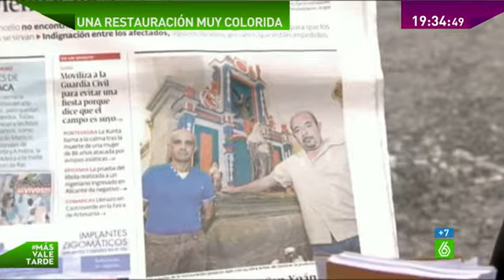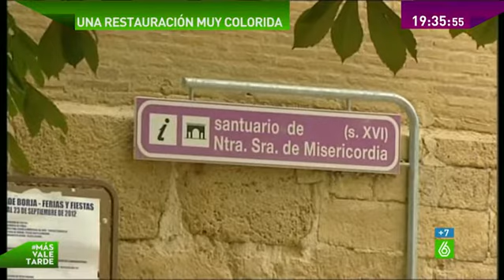El obispado de Lugo critica el Ecce Homo gallego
‘Más Vale Tarde’ viaja hasta Lugo para ver lo que ya se ha bautizado como el ‘Ecce Hommo gallego’. Dos vecinos han restaurado un retablo de la iglesia de San Xoán de Alto y les han llovido las críticas. El obispado dice que es una chapuza y que no estaba autorizado. Sin embargo, el trabajo, que ha costado 600 euros y muchas críticas a los autores, gusta en el pueblo y ya comienza a recibir sus primeras visitas.